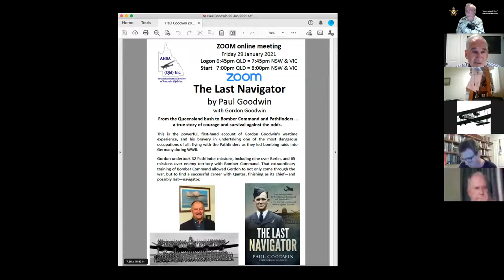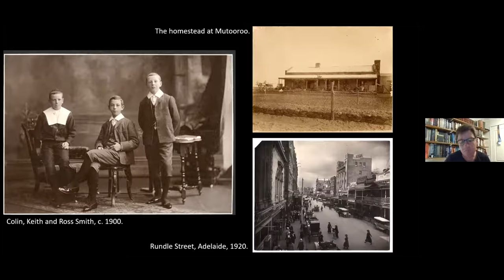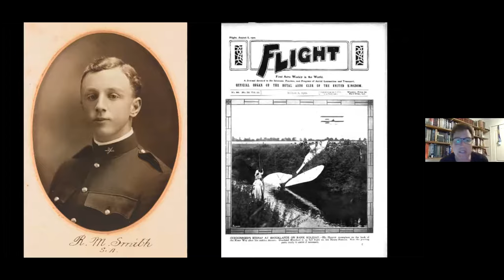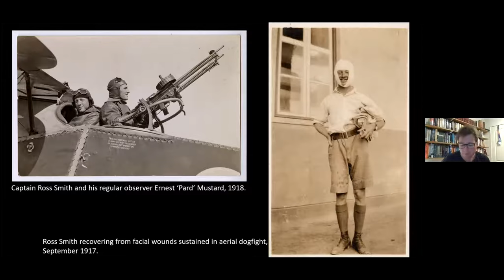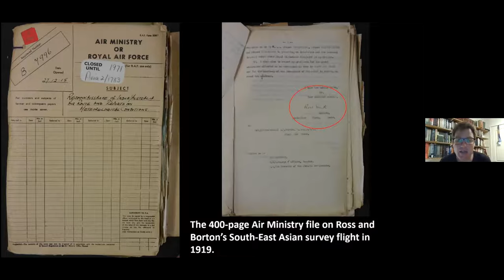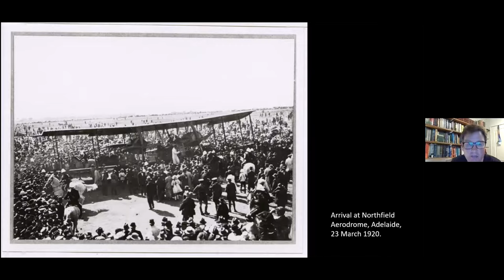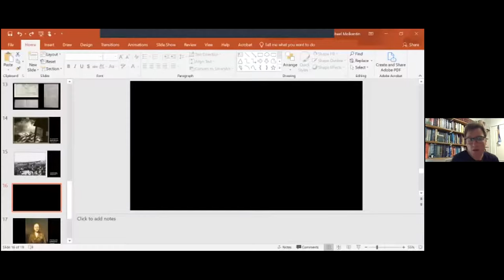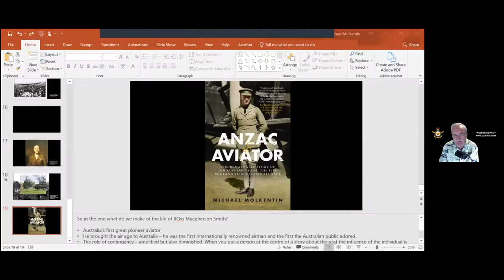"Anzac and Aviator" by Michael Molkentin - an AHSA (Qld) Inc. Zoom presentation on 27 November 2020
The remarkable story of Sir Ross Smith and the 1919 England to Australia air race.

To find our more about AHSA (Qld) Inc. visit their web site:-